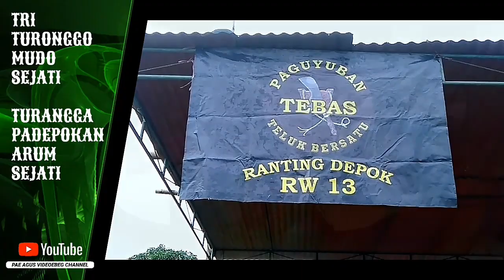Tarian eling eling | ebeg TRI TURONGGO MUDO SEJATI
Lokasi :
Grumbul Depok
Kelurahan Teluk
Kecamatan Purwokerto Selatan
Kabupaten Banyumas